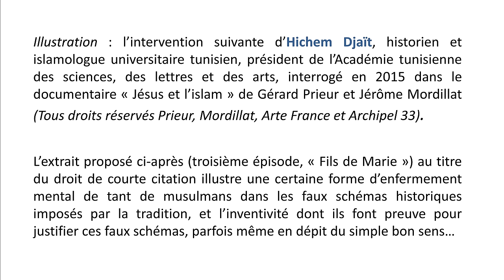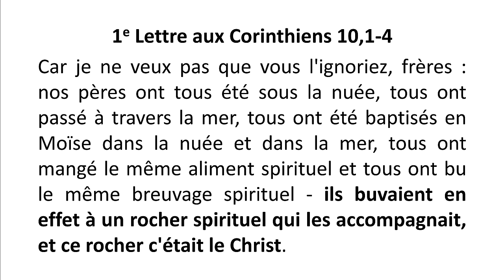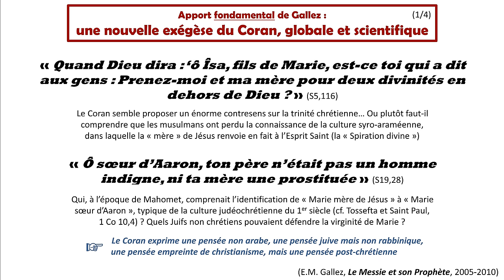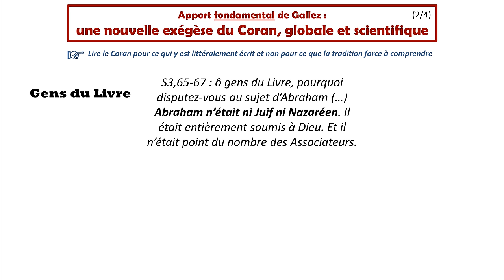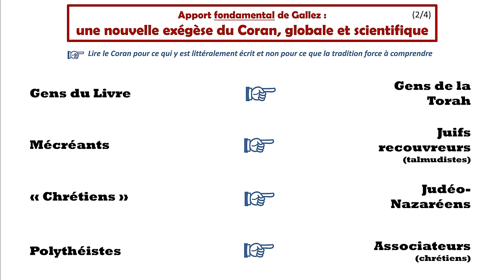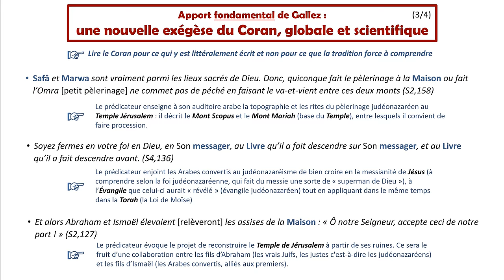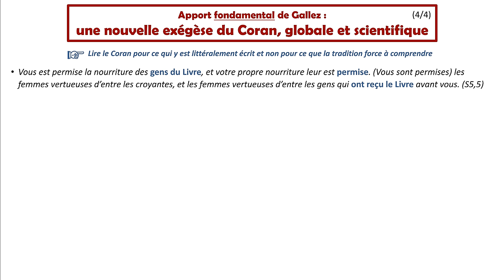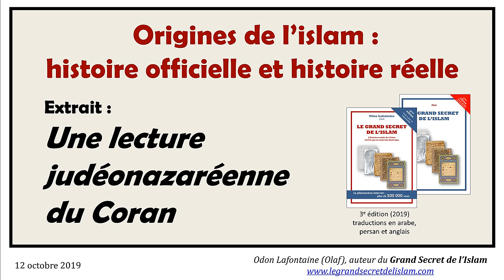2-Une lecture judéo-nazaréenne du Coran [Conférence Odon Lafontaine/Origines de l'islam]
Extrait d’une conférence sur les origines de l’islam donnée par Odon Lafontaine, en octobre 2019 : explication de l'exégèse "judéo-nazaréenne" du Coran, portée par Edouard-Marie Gallez et issue d'une longue tradition des chrétiens d'Orient (P. Moussali, Mgr. Dora Hadda, etc)
i) Marie dans la trinité chrétienne selon le Coran (???) et Marie soeur d'Aaron 2:33
ii) Gens du Livres, Mécréants, Chrétiens et Polythéistes dans le Coran 13:34
iii) Lire le Coran pour ce qui y est réellement écrit 24:22

▶ Livre 'Le grand secret de l'islam' : lecture et téléchargements libres depuis les sites
Disponible sur Amazon et dans certaines librairies (cf. site)
Mise à jour (4e édition) publiée en août 2020